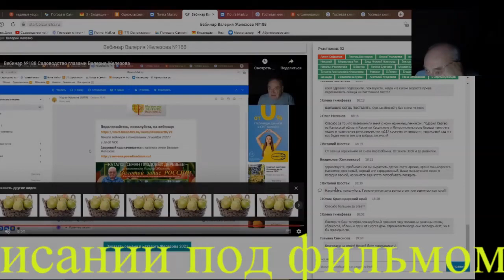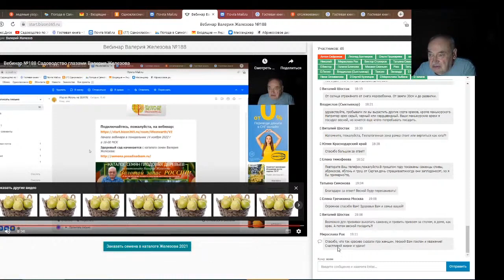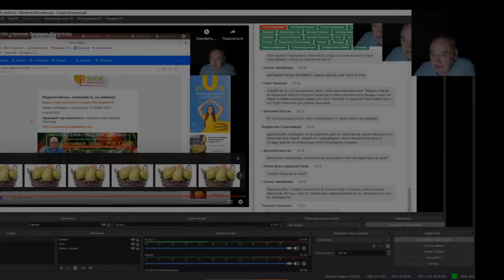Железов Валерий. Вебинар 209. Ответы на вопросы в чате. Часть 4.